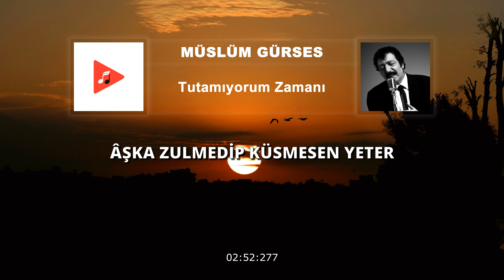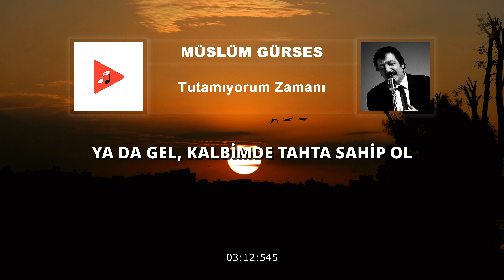Müslüm Gürses - Tutamıyorum Zamanı (Sözleri) | 4K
Müslüm Gürses - Tutamıyorum Zamanı şarkı sözleri ile birlikte...

İnadına yenilmeden, âşık olmadan gel
Bu gidişin sonu kötü, kalbi kaybetme, gel
Siyahını bırak da gel, derdi sil, yeter
Aşka zulmedip küsmesen yeter
Şafağım kararır, daralır geceler
Yerine hiç beni koyup sarhoş oldun mu sen?
Kaderine boyun eğip dünle küstün mü sen?
Yüreğine cayır cayır kor çile saçıp
Göz göre göre korku saklayıp
Boğazına gömülüp sustun mu hiç?

Kal, gittiğin yerde mutlu ol
Ya da gel, kalbimde tahta sahip ol
Senin gülen yüzüne kurban bu serseri kalbim
Ama karar ver, tutamıyorum zamanı

Ayrıca istek şarkılarınız için bize Instagram adresimizden ulaşabilirsiniz.